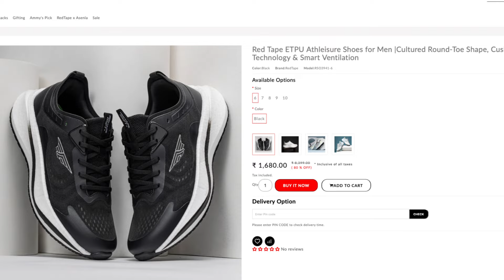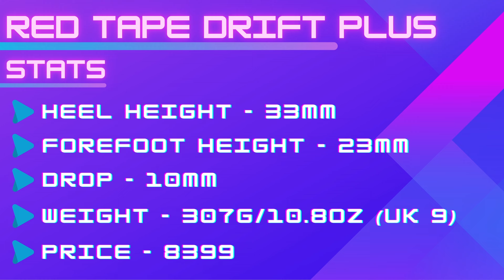Red Tape Drift Plus Running Shoe Full Review (Hindi)...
Our Full Review of the Red Tape Drift Plus running shoes after 100 kms.

Cultfit Vrsa Defender
Action Turbo 501

Follow our Instagram page for running related content, upcoming launches, news, leaks, rumors, deals and offers.